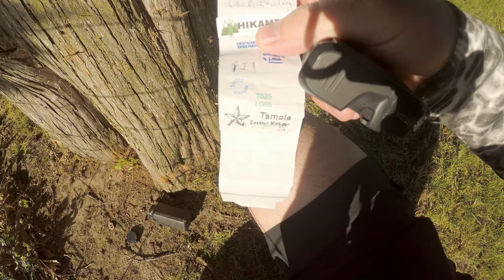Cemetery Geocaching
Just a simple little, laid-back cemetery caching video. I hit three different places of burial in Southwest Michigan. I also check out some of the history and find three brand-new geocaches in the area.